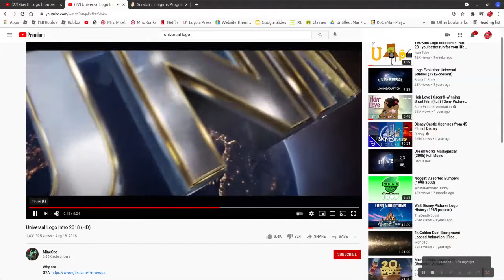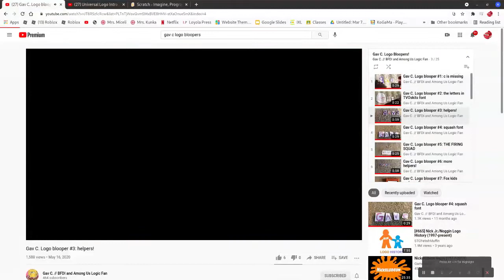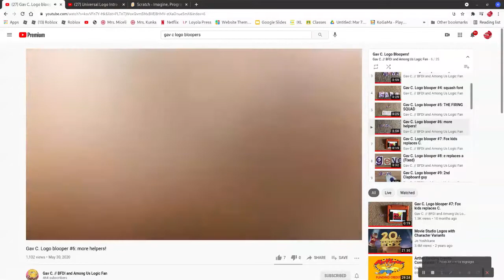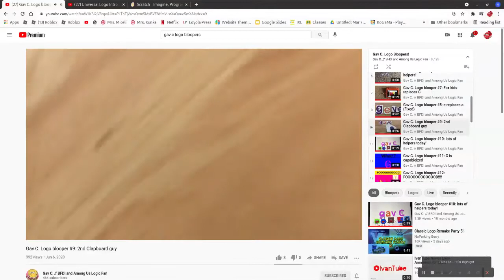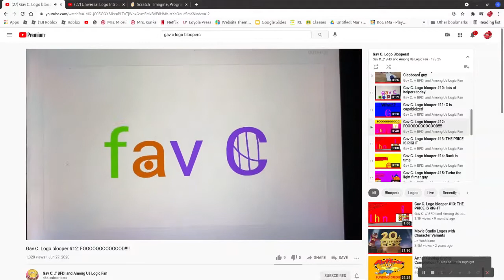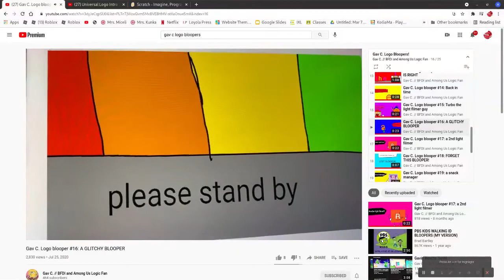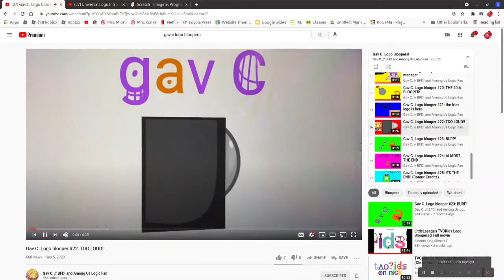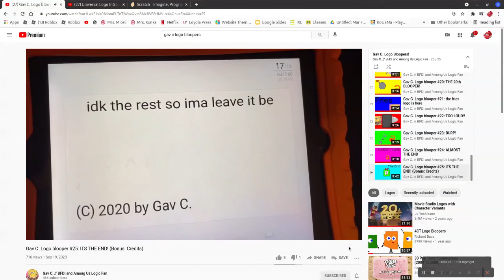Gav C Logo Bloopers (Full Movie)